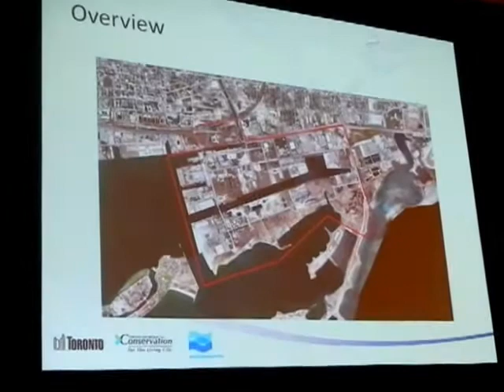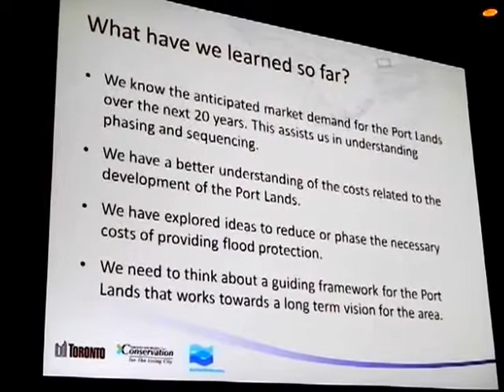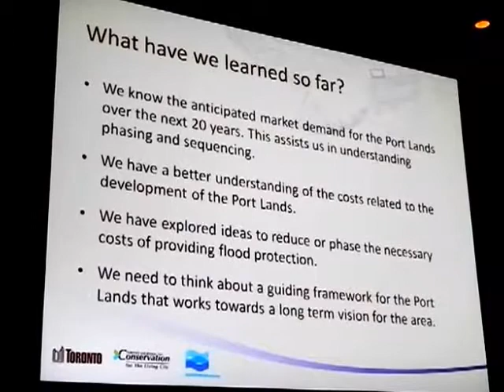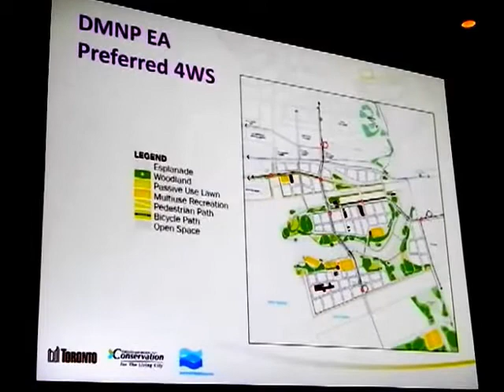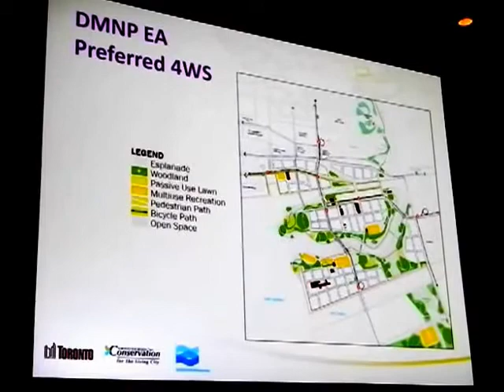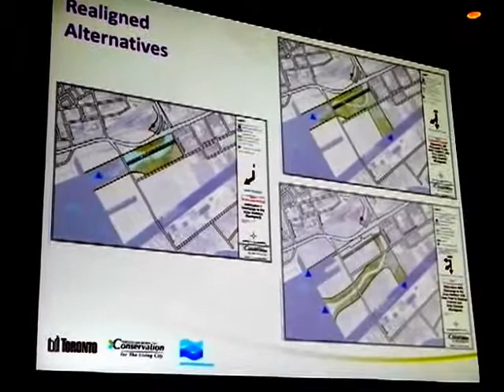HiMY SYeD -- Port Lands Acceleration Feedback Session Harbour Castle Westin Toronto April 4 2012 - B